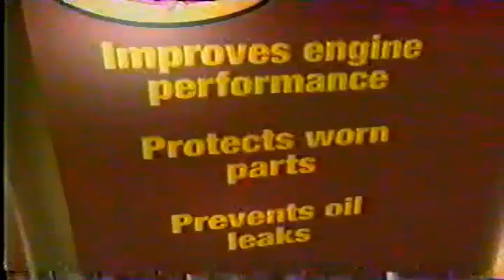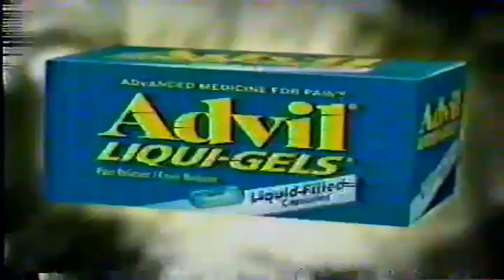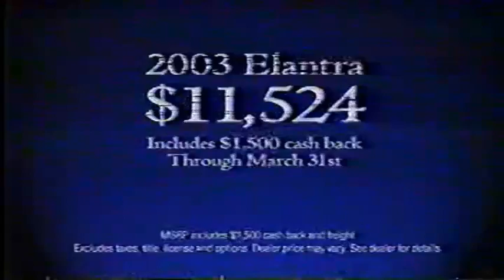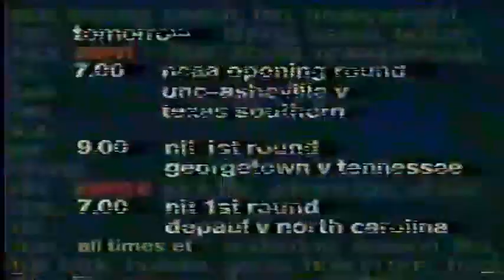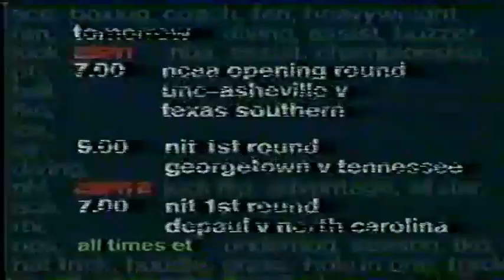More March 2003 ESPN Commercials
Recorded in March, of 2003, during the Women's NCAA Tournament Special (3/18/2003). Last set of commercials, and network promos. Some dated products and services like NetZero and Cingular Wireless.